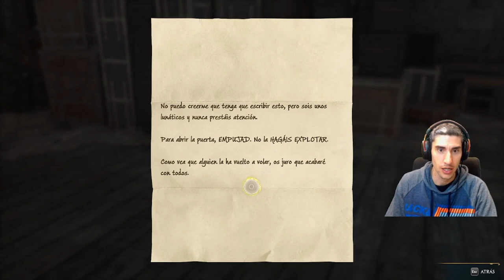*** Los MEJORES RESCATADORES !!!! *** /// HOGWARS LEGACY cap.9